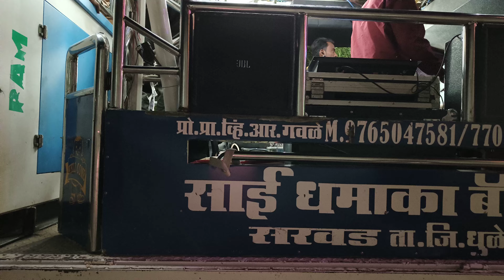मेहबूबा मेहबूबा ll साई धमाका बँण्ड सवरड ll